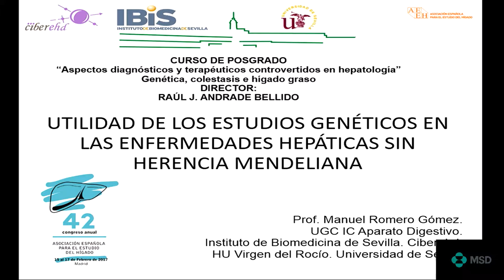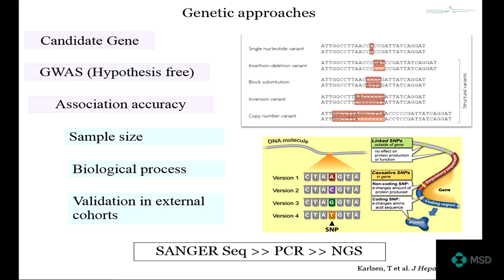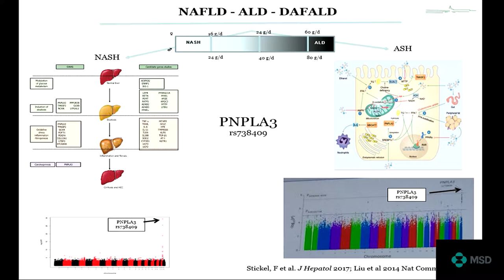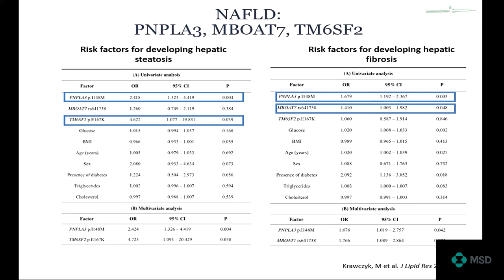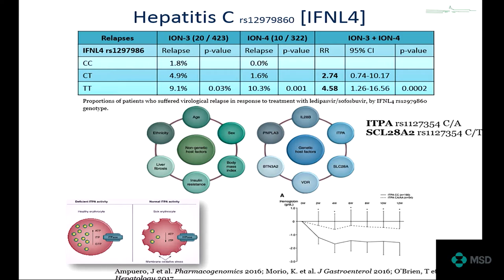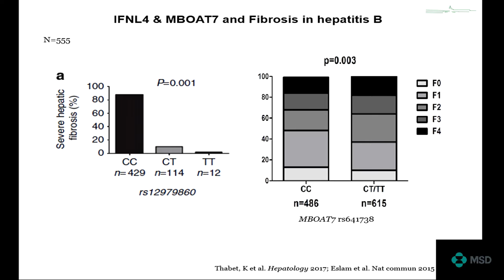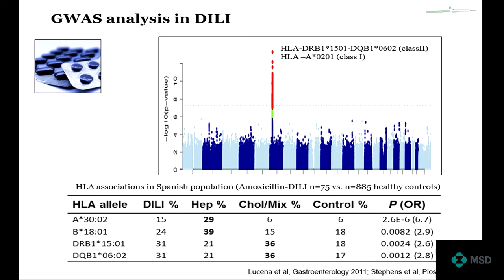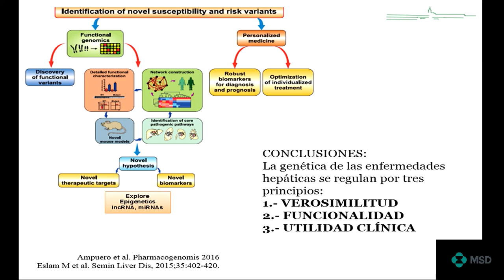Utilidad de los estudios genéticos en las enfermedades hepáticas sin herencia mendeliana